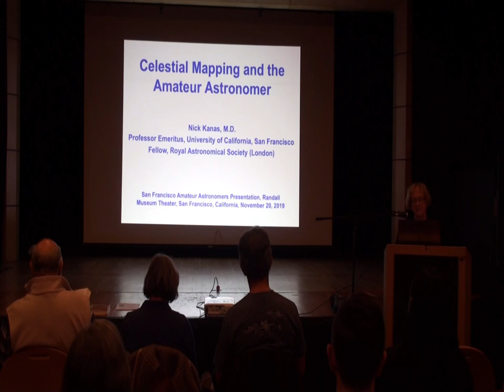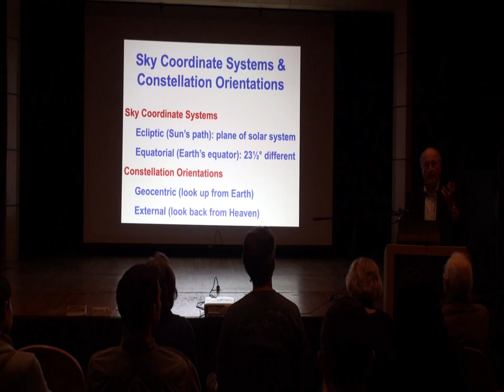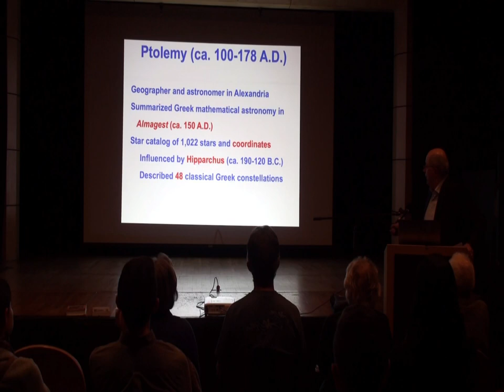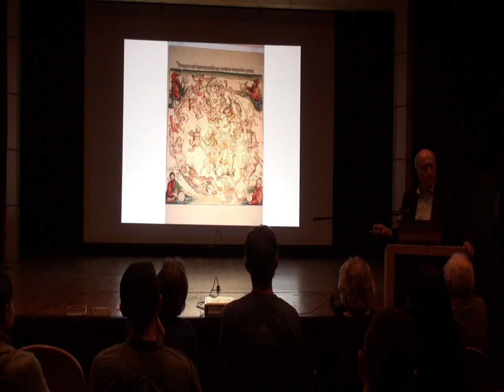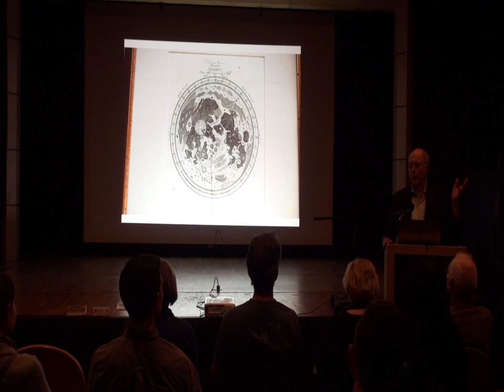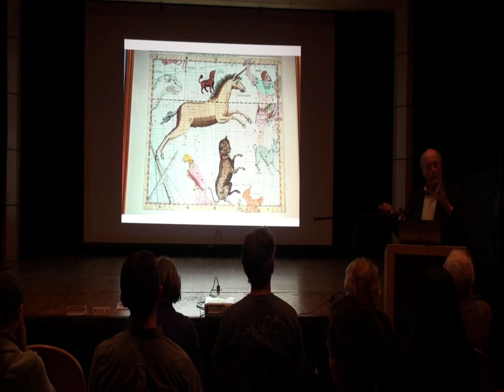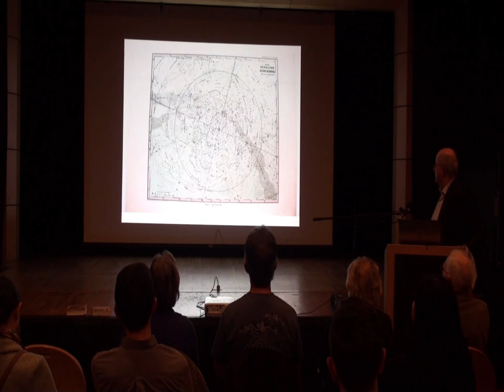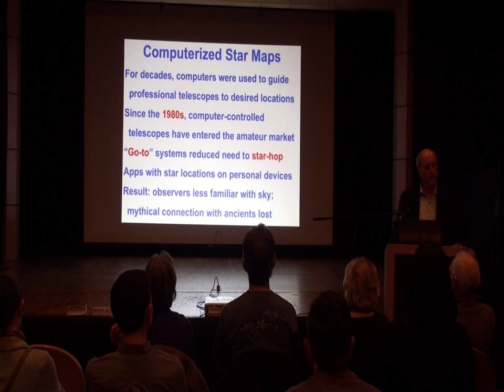November 20, 2019 - “Celestial Mapping and the Amateur Astronomer” by Nick Kanas, MD, UCSF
Discover how the history of celestial cartography has evolved into several pathways that have relevance for today’s amateur astronomer. Dr. Nick Kanas traces the history of ancient star mapping traditions, discusses the beautiful images of constellations pictured in early atlases, and explains how the development and use of the telescope influenced mapping, along with other significant developments that many amateur astronomers take for granted.

Brief Bio

Nick Kanas has been a member of the SFAA since 1977, serving as a Board member in the early 1980s. He is a Fellow of the Royal Astronomical Society (London). He has collected antiquarian celestial maps for over 40 years and has given talks on celestial cartography to amateur and professional groups. He has published articles on celestial cartography in magazines and journals, and has written two celestial map-related books: Solar System Maps: From Antiquity to the Space Age, and Star Maps: History, Artistry, and Cartography (now in its third edition).  As a UCSF Professor of Psychiatry, he was a NASA-funded Principal Investigator studying psychosocial issues involving astronauts and cosmonauts in space. He is the co-author of the textbook Space Psychology and Psychiatry and more recently the author of Humans in Space: The Psychological Hurdles. Both books received Life Science Book Awards from the International Academy of Astronautics.  He also has published three science fiction novels: The New Martians, The Protos Mandate, and The Caloris Network, and currently is working on a screenplay.